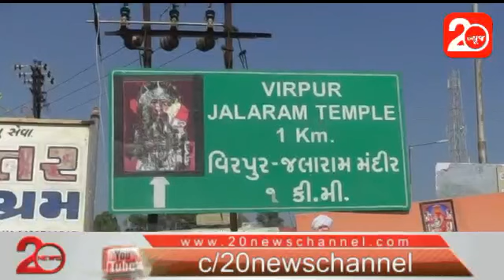વીરપુર જલારામધામ: કોમી એકતાનું પ્રતીક, સેવાકીય કાર્યમાં મુસ્લિમો પણ જોડાયા | 20 News Channel